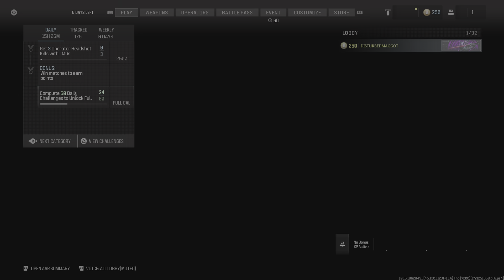HARDPOINT VICTORY COD MW3 MULTI-PLAYER